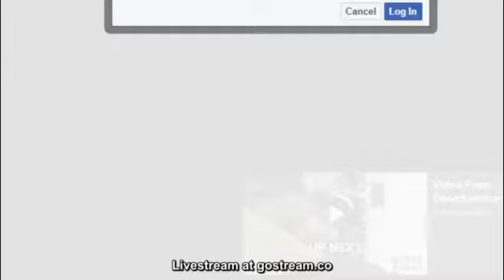जनकपुरधाम आइपुग्यो नेपालको झन्डामा रंगिएको रेल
Nepal Railway

Keep Supporting
Keep Loving